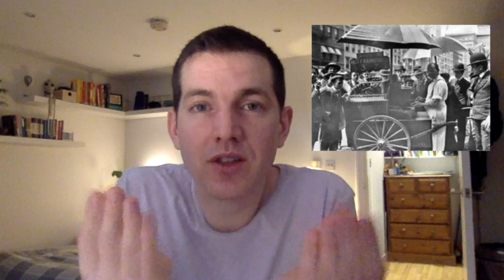TIL - Why Hot Dogs are called Hot Dogs!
HotDogs Why are hot dogs called hot dogs? Where did the word ketchup come from? I have been investigating! Thank you, Rory